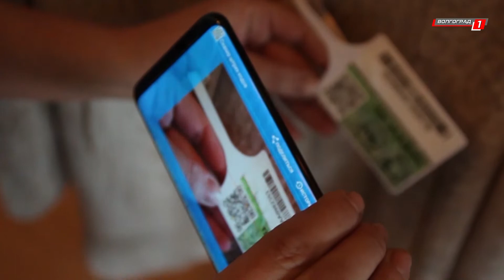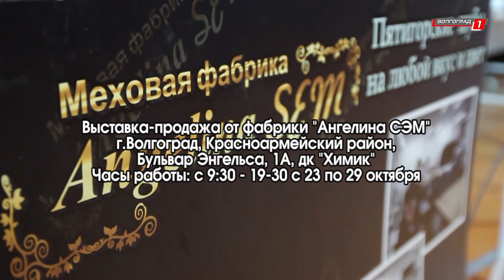Волгоград посетила меховая ярмарка.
По доступным ценам, а главное качественно. Для волгоградцев открыла свои двери выставка-продажа шуб из натурального меха фабрики  «Ангелина Сэм».Здесь большой  выбор расцветки и широкий размерный ряд— подобрать верхнюю одежду на зимний сезон  сможет любой покупатель.